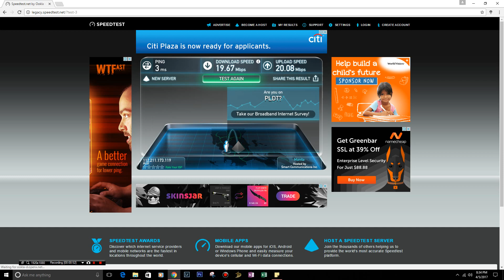PLDT Fibr 20mbps - Speedtest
Plan 1899 - Unli data
Carmona, Cavite